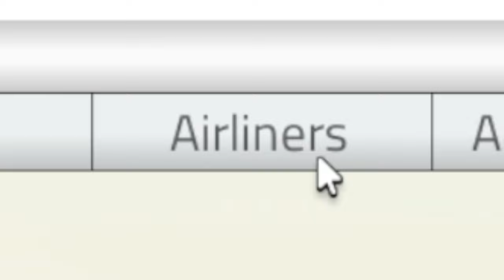How To Land Correctly In Roblox? [Pilot Training Flight Simulator] Short Tutorial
Hello, long time no see, so I need to upload videos. I'm finally back, going to make video again. If you wanna learn how to land correctly this video is for you. Video is about plane in Roblox in Pilot Training Flight Simulator. Simple Easy Tutorial.

If you have more questions type in comment section, I'll always answer.